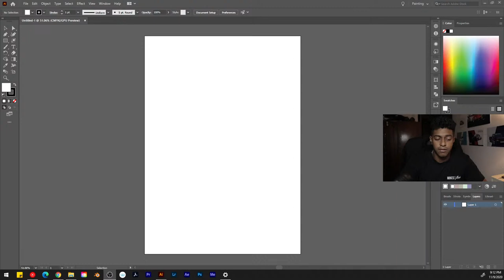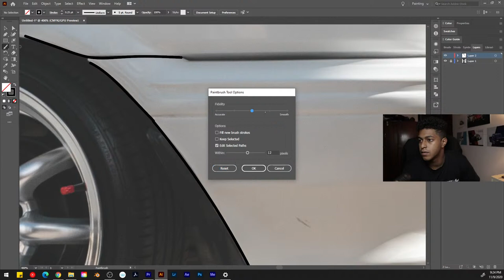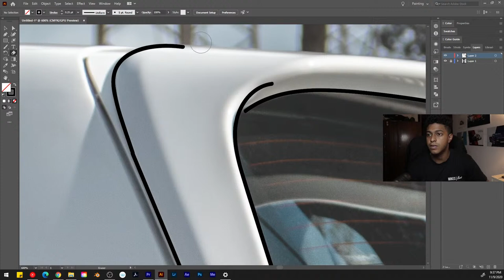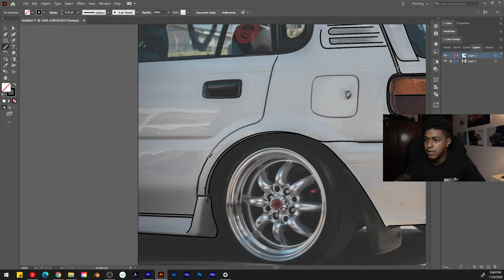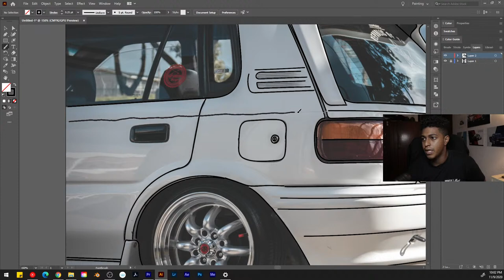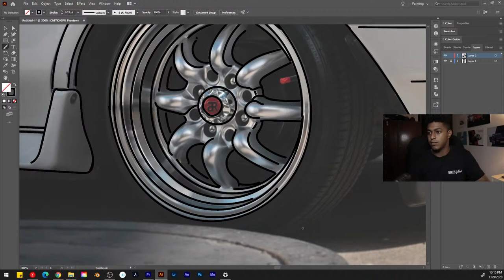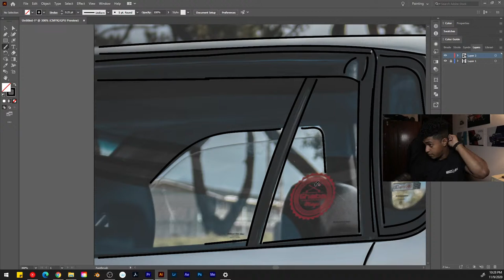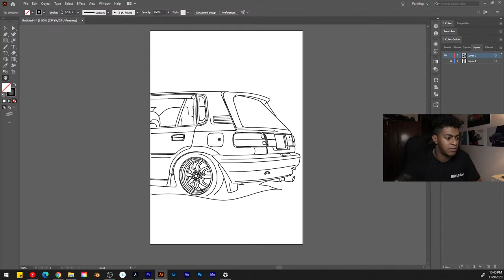Adobe Illustrator | Keegans Toyota AE92 Conquest Part 1 | Live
Hey peeps. So this is my first Live Illustration stream. I do apologize for any small hiccups but these will get better over time.

Gear:
Canon 200D
Canon 18-55mm STM IS lens
Boya Mic